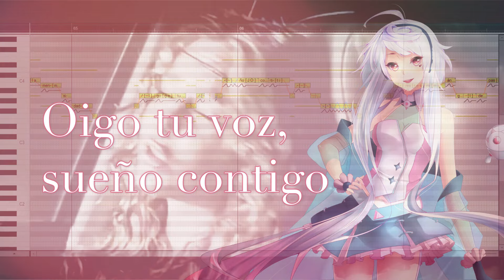MAIKA - Ángel (Belinda)【VOCALOID 4】+ VSQx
LEEME / READ ME

Me encantó muchísimo hacer este cover. Me remontó a mi infancia. Ángel es de las primeras canciones de las que tengo memoria haber escuchado en toda mi vida 💖

PD. Traté de usar el instrumental original pero no me lo permitió el algoritmo :c

✨ Vocals: Maika by @voctrolabs
✨ Original: Belinda
✨ Instrumental: PARTY TYME
✨ Copyright: Sony BMG Music Entertainment
✨ VSQx, Tunning, Mix & Vídeo: Mar Smaae
✨ Art: Noriko Hayashi